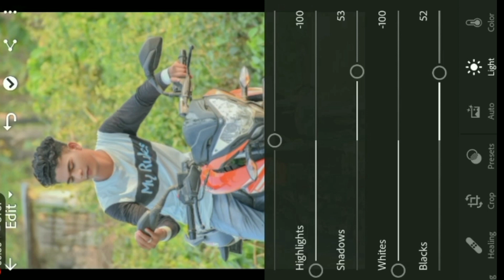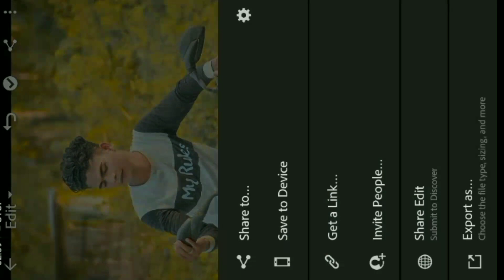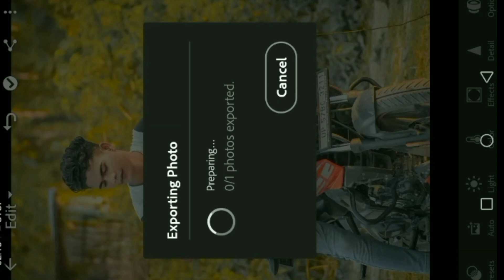New Model photo Editing lightroom preset ornge & White Tone Editing Ajad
Dosto Video ko last tak dekhe
Face smooth kaise kare
Skin Smooth Face Editing

Note:-
all the image/picture shown in this video belong to the respected owner and not me l am not the owner of any picture showed in this video. All content used Copyright to Bhaskar Editing Zone. use or commercial display or editing of the content without proper Authorization is not allowed. Thank you.